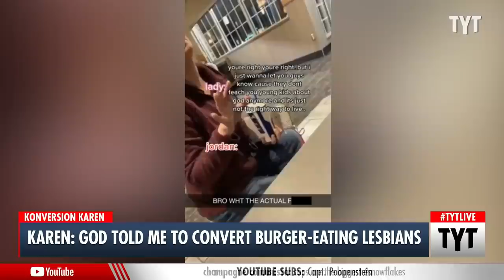Religious Karens CAUGHT Being Creeps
These religious Karens couldn't keep their bigotry to themselves and decided to approach and harass random people who were minding their own business. The largest online progressive news show in the world. Hosted by Cenk Uygur and Ana Kasparian. LIVE weekdays 6-8 pm ET.

220429__MS01ReligiousKarens